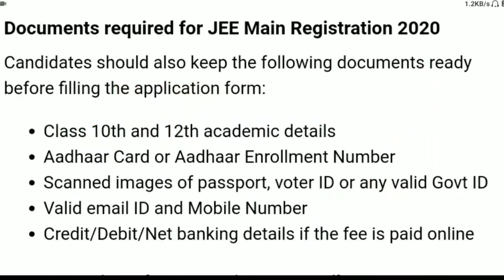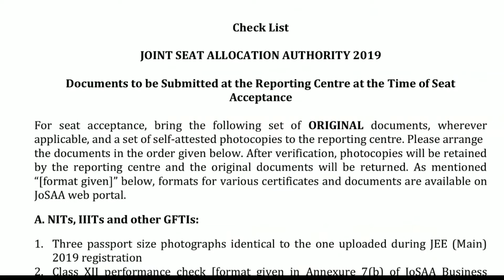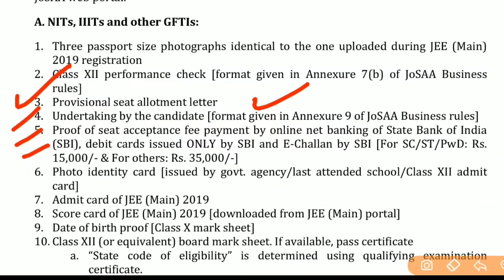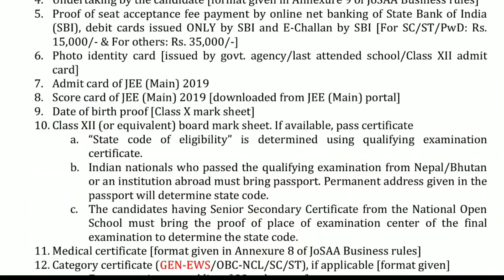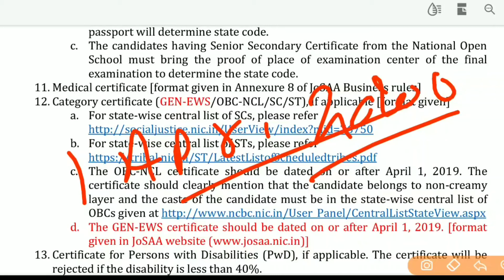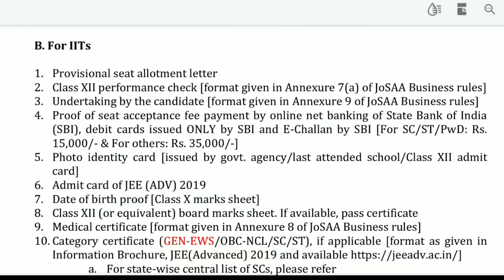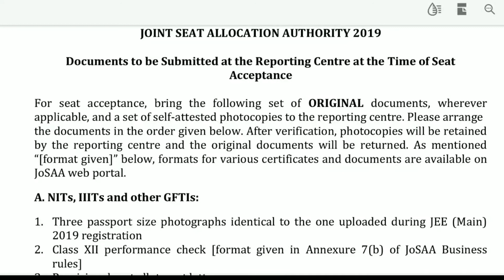JEE MAIN से ले कर JOSAA COUNSELING तक कौन से DOCUMENTS की जरूरत है | Document कहा Submit कराने हैं📒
JEE Main 2020 application correction window will remain until May 03 due to Coronavirus spread and lockdown. Candidates can use the JEE Main 2020 application correction facility to edit/change/rectify particulars in their filled application form within the given timelines. Now, candidates can  also change their exam city centre to tackle the hardship due to COVID-19. Earlier, JEE Main 2020 registration process and payment of fee extended until March 12 for paper-1 (BE/BTech), paper-II (BArch), and paper III (BPlanning). The JEE Main 2020 application form for April session was released on February 7 on the official website.
Documents required for JEE Main Registration 2020
Candidates should also keep the following documents ready before filling the application form:

Class 10th and 12th academic details
Aadhaar Card or Aadhaar Enrollment Number
Scanned images of passport, voter ID or any valid Govt ID
Credit/Debit/Net banking details if the fee is paid online
The application process of JEE Main 2020 includes registration, filling the application form, uploading scanned images, payment of application fee and taking the printout of the filled-in form. For JEE Main registration 2020, candidates must check the JEE Main eligibility criteria as prescribed by the conducting authority: National Testing Agency (NTA). Candidates who have missed the JEE Main 2020 January exam can appear for the JEE Main 2020 April session.